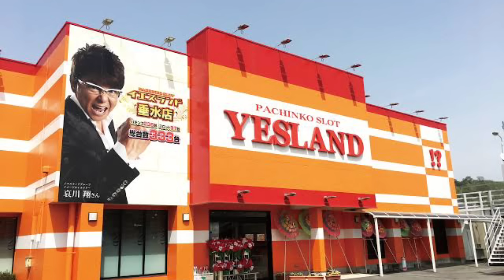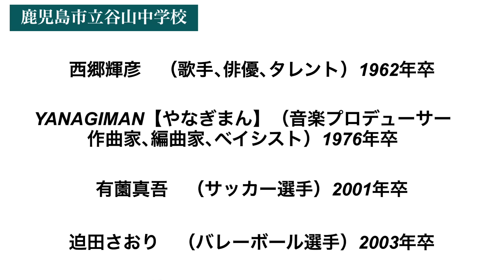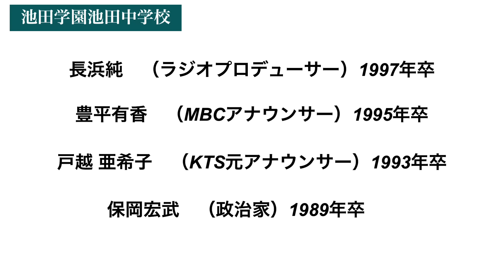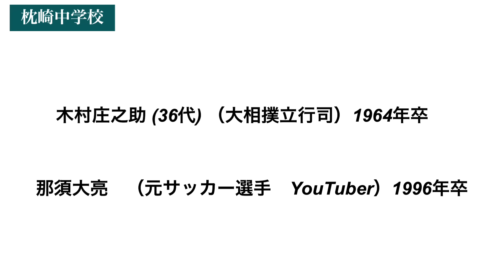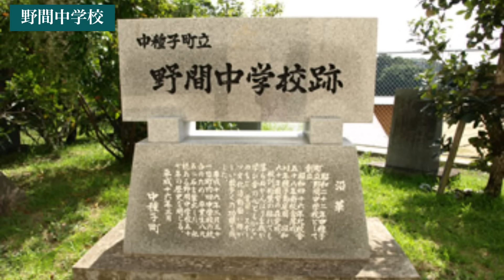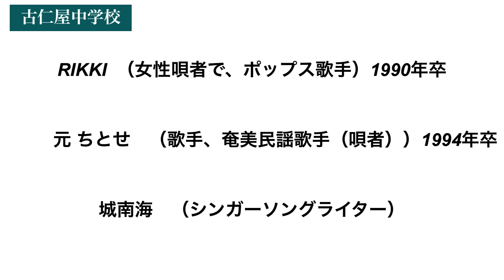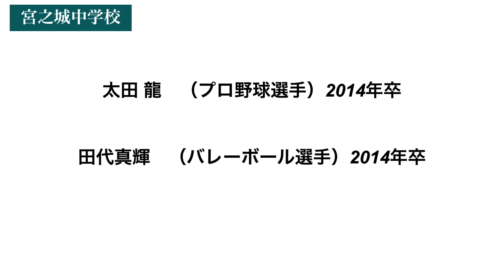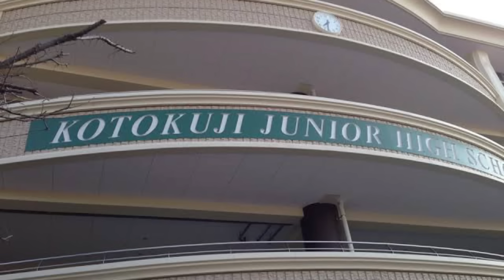【鹿児島県】有名人、著名人の出身中学校！知っている…初めて知った！ビックリ、納得、驚きの中学校！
今回の動画は鹿児島県出身の有名人、著名人、タレントの出身中学校を網羅しました…良く知られている中学校から、かなり無名の中学校…
そして、県民なら良く知っている有名人、著名人、タレントから、かなりレアな有名人、著名人の方々も含めて、出来る限り調べてみました…納得、ビックリ、驚き、発見のオンパレードですので是非共、最後までご視聴を宜しくお願い致します！

このチャンネルは現在…鹿児島市在住､両親が鹿児島出身の大阪生まれの鹿児島大好きアラヒィフタクシードライバーが鹿児島の色々な所や魅力を発信して行くチャンネルです❗️鹿児島の良い所を他府県出身者目線で定番スポットから超レアなスポットまで幅広く動画を上げて行きます❗️更にタクシードライバーの経験を活かして高齢者や障害の有る方などの社会的弱者の方目線での情報もお伝え致します❗️ただし…SNSスキル、動画スキルが低い為かなり低レベルの動画になる事が多々あると思いますが…徐々に改善出来るように頑張りますので

【引用、参考資料】

【画像引用】

Wikipedia
ホームメイト

（もー観光おススメ動画）

【ズバリ】鹿児島の売り上げ高100億円超え44企業！有名から無名まで一気に公開！

【神村学園】僅か人口26,000人足らずの街にあるスポーツ強豪校､神村学園とは？

1968年大阪府生まれ　両親は鹿児島県出身

2,004年（平成16年）から鹿児島市在住

2014年度…鹿児島検定所持❗️